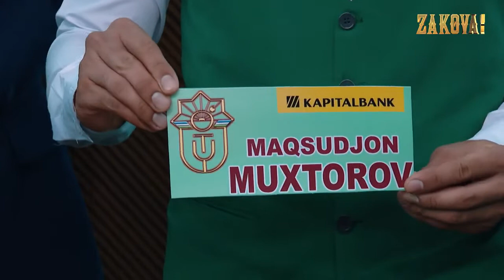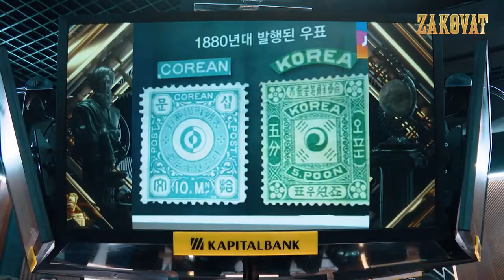Zakovat savol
Debyut savol